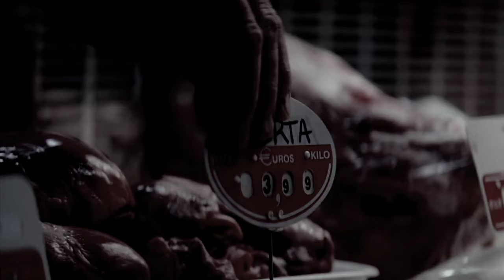Piggy Movie Explain In Hindie